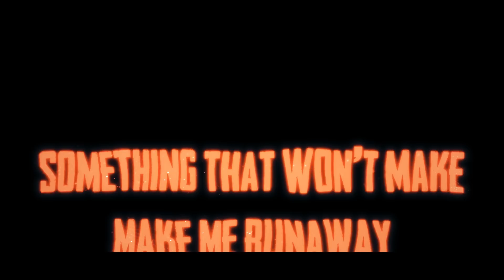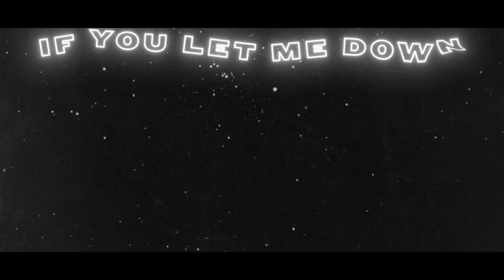Hayley Kiyoko - Runaway [Official Lyric Video]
Official lyric video for Hayley Kiyoko's "Runaway" from her project 'I'm Too Sensitive For This Shit'
Lyric video created by 351 Studio

Lyrics:
I gave it all to you, left me exhausted
And the least you can do, not make me nauseous
Watching me watching you, I'm deep in quicksand
I'm falling into you, I'm into you, still into you

Guilty promises, get me off of this
I'ma freak, freak out
If you let me down, if you let me down
Like a little kid puffing out my lips

If it's not in vain, let me hear you say
Something that won't make, make me run away
If you're not afraid, let me hear you say
Runaway

You're like a chemical, too good but toxic
Extreme, the highs and lows, tears like a faucet
As I look back at you, sinking in quicksand

Runaway

Runaway

Na-na, na-na, na-na, na-na (runaway)

The official YouTube channel of Atlantic Records artist Hayley Kiyoko.